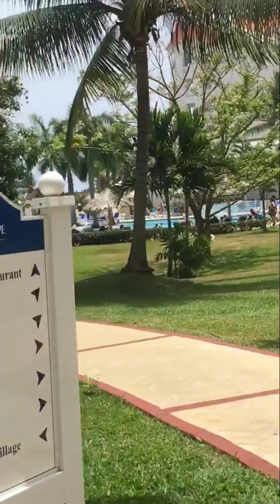vlog #4 Jamaica is nice!!!!!